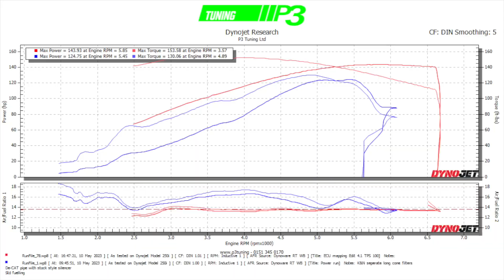Triumph Rocket 3 Roadster Dyno ECU mapping P3 tuning Liverpool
Triumph Rocket 3 Roadster
K&N separate cone filters with race De-CAT exhaust system and custom ECU mapping by P3 Tuning, smoothing power delivery and removing the heavy restrictions, allowing full power in all gears. Taking power up from 124-144BHP at the tyre.